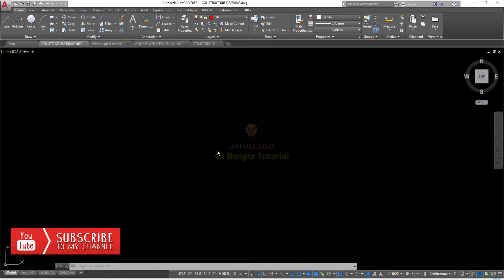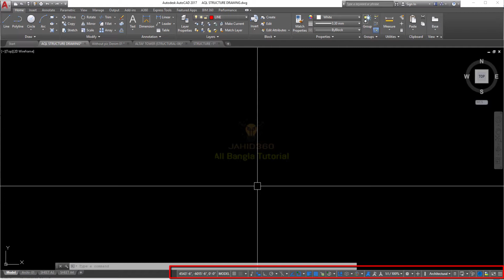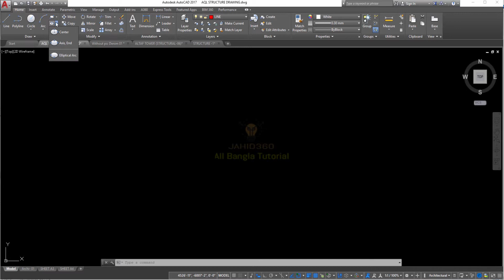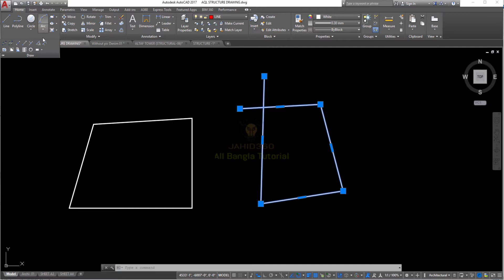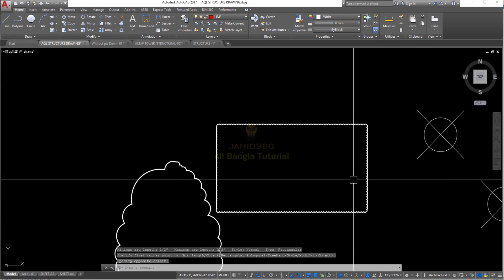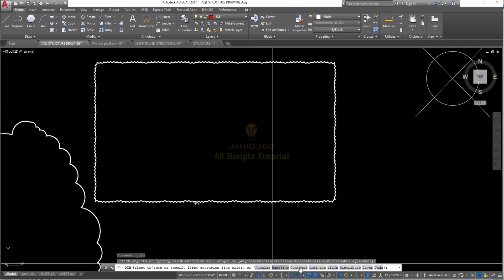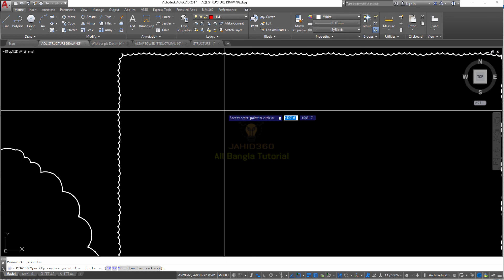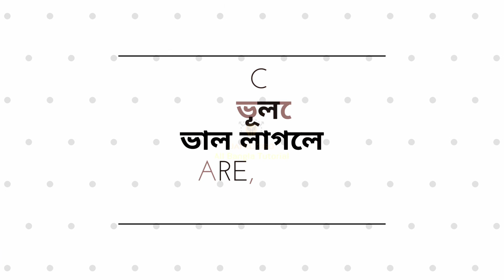USE AUTOCAD UPDATE VERSION, 2017 OR 2018, AWESOME SOFTWARE, AUTOCAD BANGLA 2017.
In this autocad AutoCAD tutorial I explained What are CAD and AutoCAD?
You can contact if needed , Cell:-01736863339
Engr Md.Jahid Ahmed
I hope that this tutorial is most helpful for learn AutoCAD.
This AutoCAD online training course is designed for individuals who have zero experience in using AutoCAD software or beginners wanting to learn how to design and Drawing houses or commercial buildings, Electrical, Mechanical, Aeronautical, Marine. In this AutoCAD Professional training Course, expert author Engr. Md. Jahid Ahmed will show you how to draw any kind of drawing in AutoCAD. You will learn how to use the powerful tools of AutoCAD creating 2D floor plans & other.

Learn the AutoCAD full course.

This AutoCAD 2D Training tutorial Course contains step by step procedures and overview techniques on how to draw your drawing in AutoCAD. This AutoCAD 2D online course is truly effective because it takes a "Project Based" approach to study the AutoCAD techniques in which to develop your AutoCAD skill.

This AutoCAD 2D online training focuses more to hands on practical approach with easy to follow video tutorials.